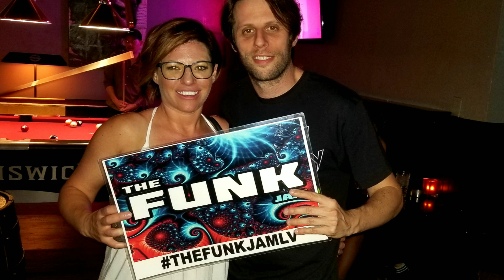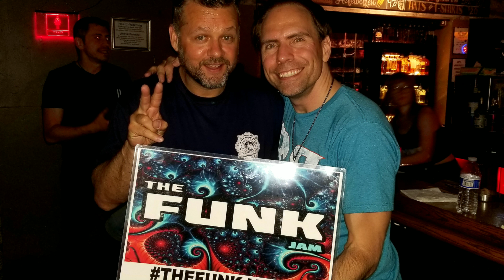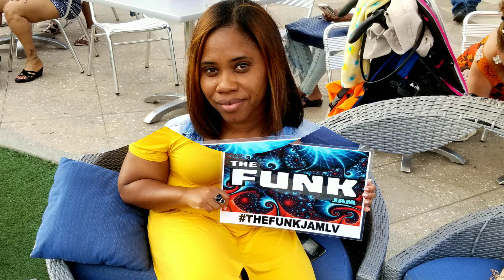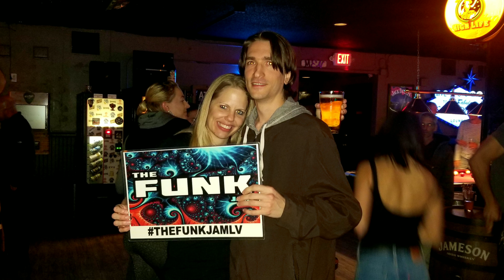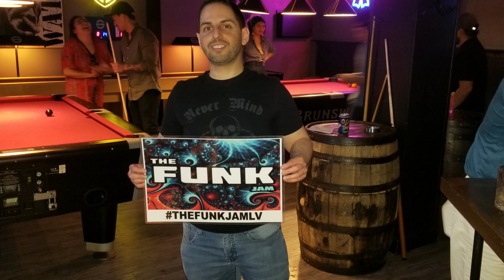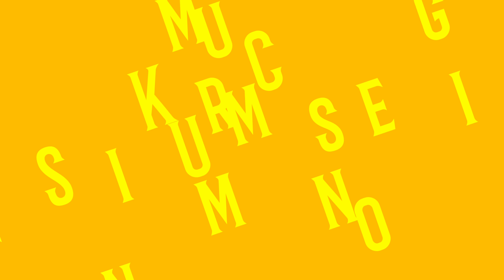We Love Our Funkers! Promo